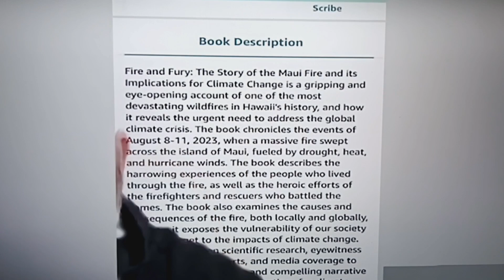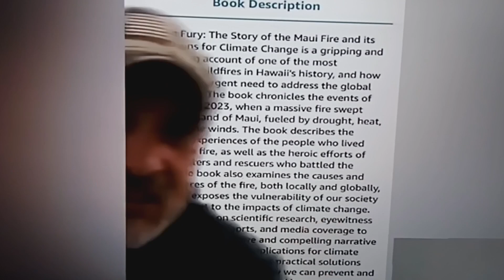people want Oprah Winfrey investigated for the Maui fires